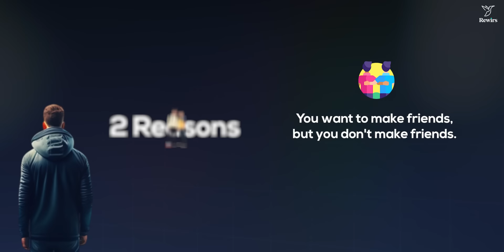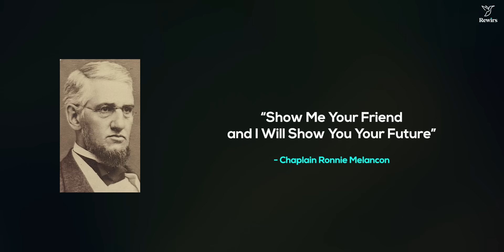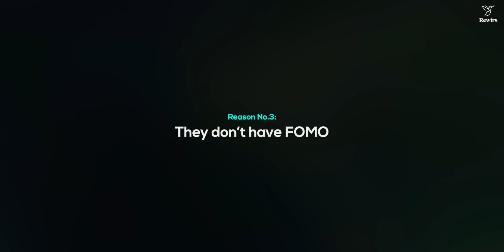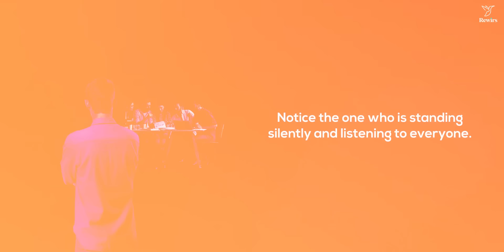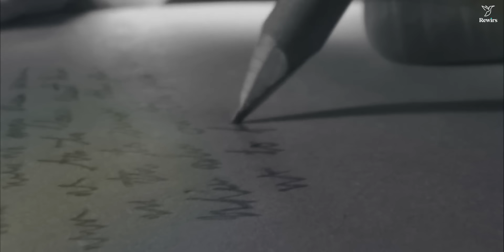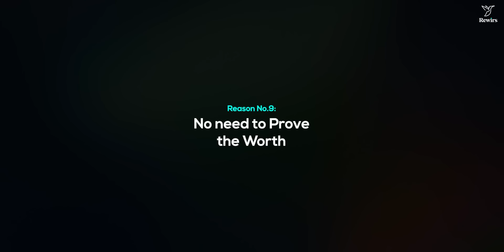You are 99.5% Genius If You Have Less Friends (Psychological Facts) | Rewirs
In this video, we explore the link between intelligence and friendships, revealing recent studies indicating that smarter individuals often have fewer friends. Not a blanket statement, exceptions exist on both sides. The content challenges stereotypes, urging viewers to discern deeper meanings and share their perspectives in the comments, fostering a thoughtful discussion.

Intro -  00:00
Reason No.1  - They can spot fake friends and cut them off  01:21
Reason No.2  - Lack of Like Mindset  02:06
Reason No.3  - They don’t have FOMO  02:54
Reason No.4  - Naturally Observant  03:29
Reason No.5  - They Don’t like Drama  04:07
Reason No.6  - Aloneness 04:47
Reason No.7  - Perceived Intimidation by Others  05:43
Reason No.8  - Difficulty in Being Understood  06:17
Reason No.9  - No need to Prove the Worth  06:57
Reason No.10  - Focus on Personal Goals  07:25
Outro - 08:06

► QUERIES SOLVED:
○ Why smart people have less friends
○ Why smart people have less friends hindi
○ Why smart people have fewer friends
○ Why smart people have fewer friends hindi